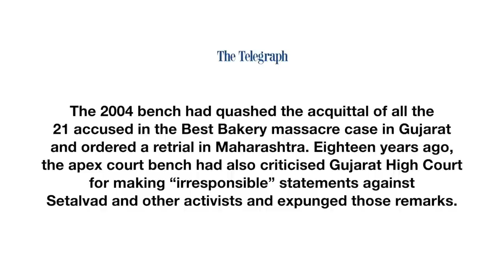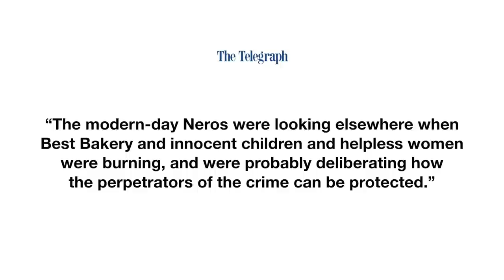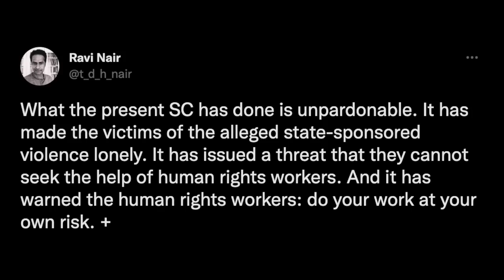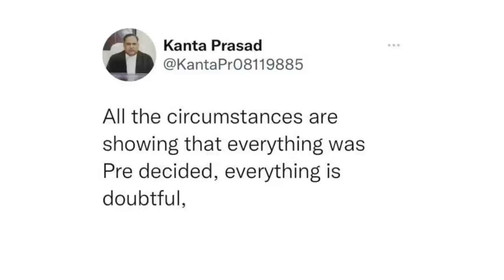मीलॉर्ड Gujarat फ़ैसले से अन्याय की लंबी लकीर खिंच गई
खोज ख़बर में वरिष्ठ पत्रकार भाषा सिंह ने बताया कि Gujarat 2002 जनसंहार से जुड़े एहसान जाफ़री मामले में सुप्रीम कोर्ट के फ़ैसले और फिर उसका हवाला देते हुए मानवाधिकार कार्यकर्ता Teesta Setalvad और गुजरात के पूर्व डीजीपी श्रीकुमार की गिरफ़्तारी ने देश में इंसाफ़ की लड़ाई पर किस तरह कुठाराघात किया है।